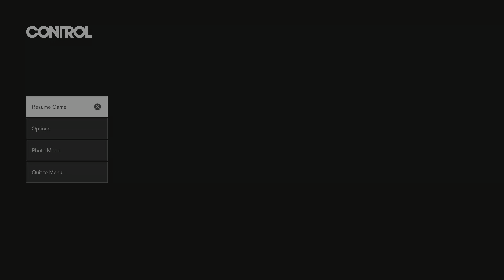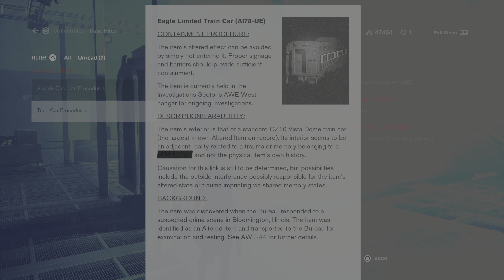Control (DLC) - Part 33 - Alan Wake | PS5 [4k/60fps/HDR] Gameplay | Hindi Commentary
PS5 Control Walkthrough Gameplay includes a Full Game Review, Character Creation, Story Campaign Mission for PlayStation 5, PS5, Xbox Series X, and PC of Story Campaign. This Full Game Control Gameplay Walkthrough will include Control Story, First Impressions, Reaction, PlayStation 5 Gameplay, PS5 Gameplay, Xbox Series X Gameplay, Cinematics, Cut Scenes, All Bosses, All Armor, Classes, and all Single Player Campaign Missions and the Ending.

This Video will Include Side Quest - Dead In Its Tracks (Investigate the Train Altered Item, Connect with the Train), DLC Main Quest - The Third Thing (Find Hartman in the Fra Mauro AWE area, Escape the darkened corridor, Find Hartman in the Fra Mauro AWE area, Activate the lights to defeat Hartman), DLC Main Quest - It's Happening Again (Find Hartman in the Bright Falls AWE area, Traverse the Oceanview Motel, Get the power on, Defeat Hartman)

0:00 - 2:00 Side Quest - Dead In Its Tracks
2:01 - 29:45 DLC Main Quest - The Third Thing
29:46 - 58:34 DLC Main Quest - It's Happening Again